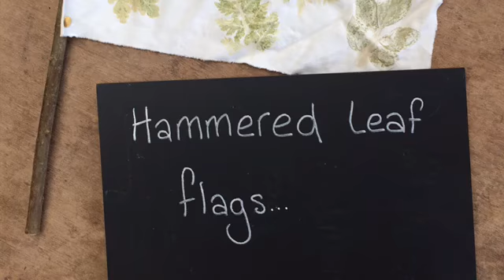How to make a natural leaf flag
How to make a leaf flag